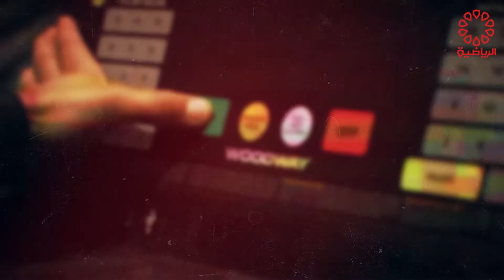برنامج ماسلز ريبلدنغ الاربعاء 27/7/2022